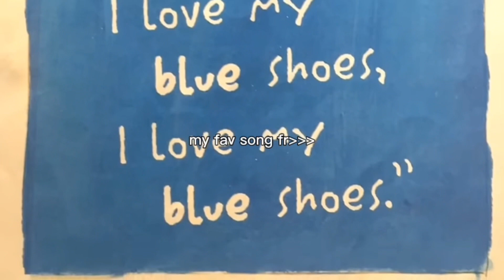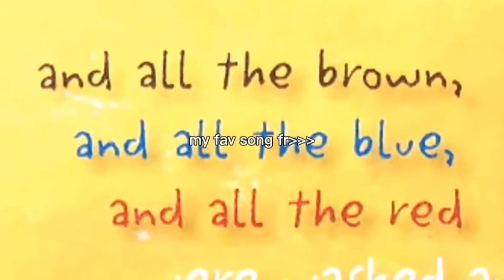October 10, 2023